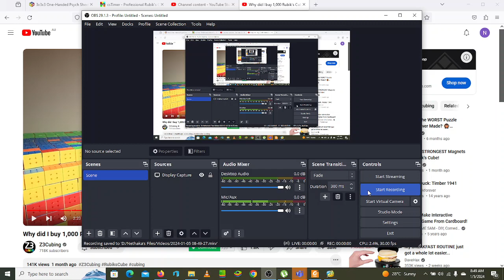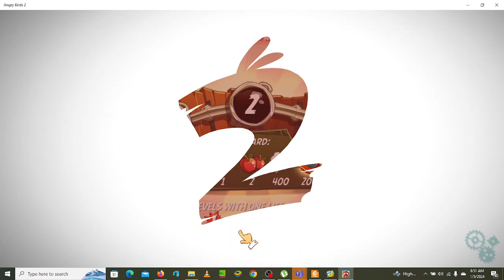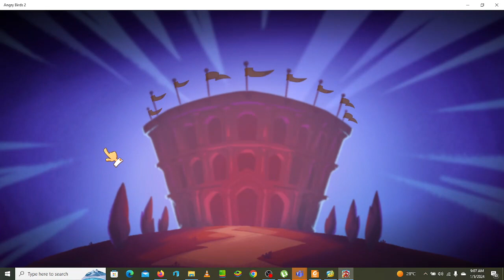Angry Birds 2 - Day 77 (5/1/2024)